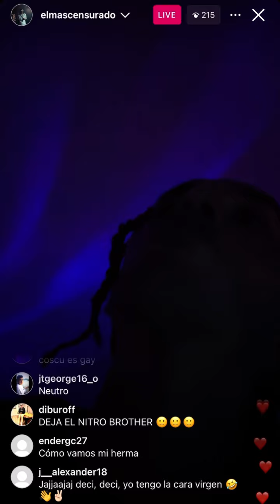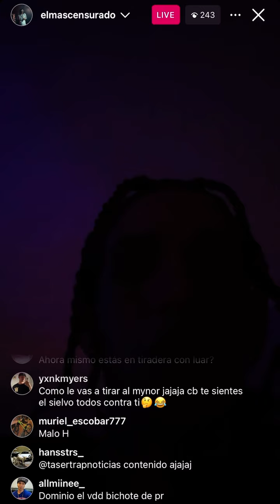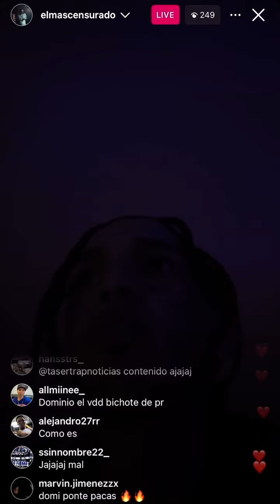Ele A El Dominio Dice Que Bryant Myers Puso a Luar La L a Llorar!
Como Dice pulpa demen musica no bochinches y el Genero ultimamente parese la comay con tanto bochinches!